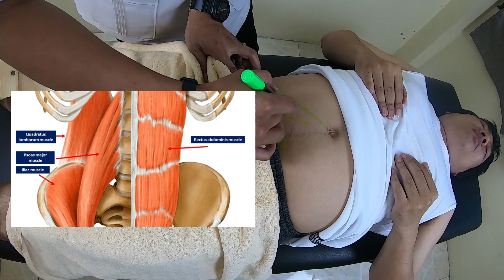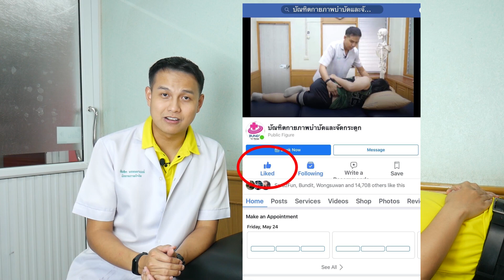นวดแก้อาการปวดหลังร้าวลงหน้าขา ปวดสะโพกลงขาหนีบ จากกล้ามเนื้อ iliopsoas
คนไข้ที่มักมีอาการปวดช่องท้องร้าวลงหน้าขา ปวดหลังร้าวลงขาหนีบ ปวดสะโพกร้าวลงต้นขาด้านหน้า จากกล้ามเนื้อ iliopsoas เกร็งหรือบาดเจ็บ การนวดอย่างถูกวิธีจะสามารถช่วยลดอาการปวดเกร็งกล้ามเนื้อกลุ่มนี้ได้ ลองมาชมกันดูครับ